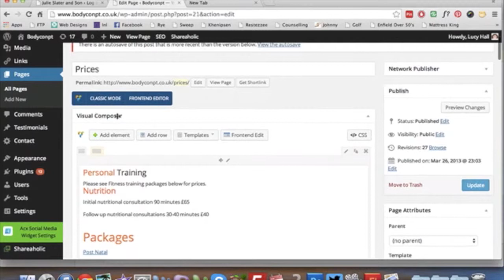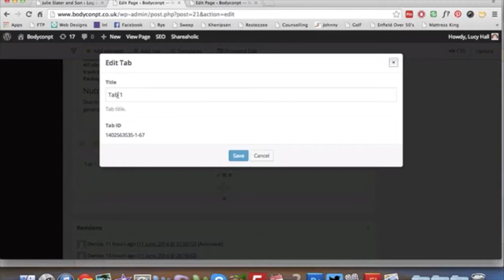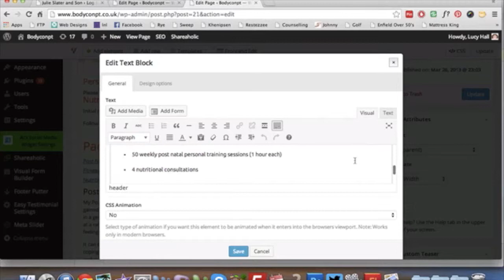How to use Visual Composer for Tabs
I was asked by a client how to add tabs to her website, the easiest solution is the brilliant Visual Composer here is a video on how to use it